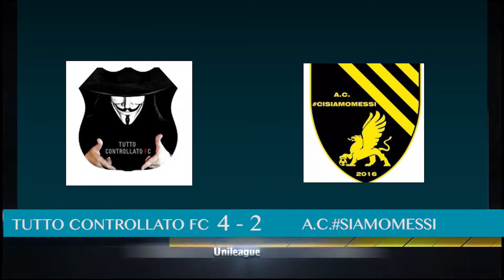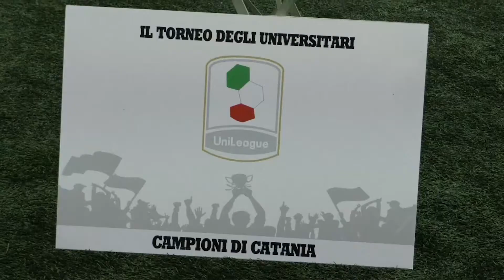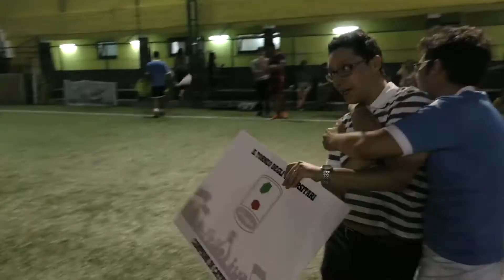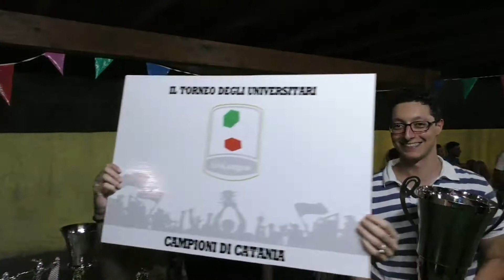UniLeague Catania Finalissima - Gara del 27/06/2017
GARA:

-TUTTO CONTROLLATO FC VS A.C.